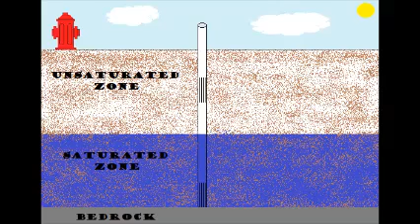Saturated zone injection test